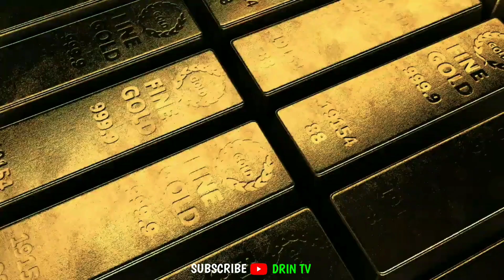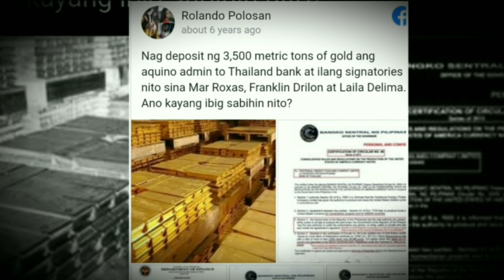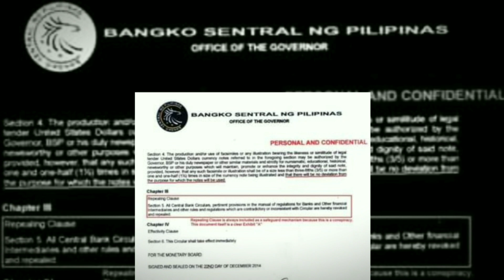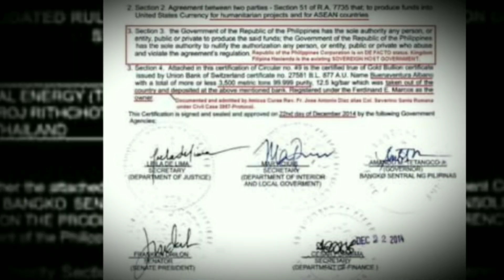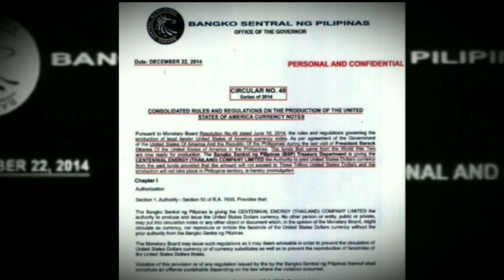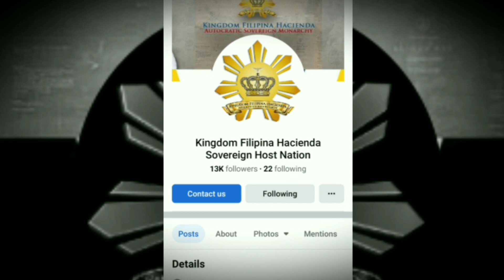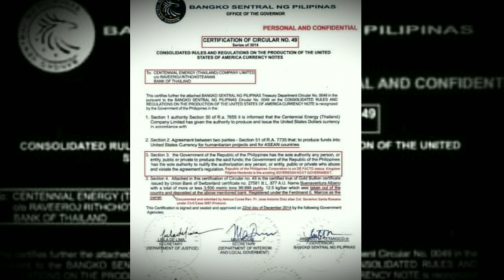GOLD SHIPMENT SCANDAL FAKE NEWS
Sa videong eto inyong matutunghayan ang diumanoy pag-pupuslit ng 3,500 Metric Tons of Gold ng Dating ng Dating President Benigno Noynoy Aquino Jr. sa bansang Thailand, may katotohanan kaya eto?

Related Channel

Kaalaman
ClarkTV
LeonMata Tibi
Kaalam PH
Tinagalog
Jevara PH
Tinig Ph
Bulalordyt
Gazebo
Sangkay Janjantv
Munting Kaalaman
KRA Stories
MarkTianz TV

Due to the social nature of this site, This channel may make use of copyrighted material.